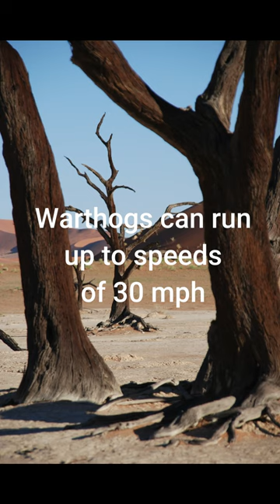Warthog fact!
Fun animal facts!